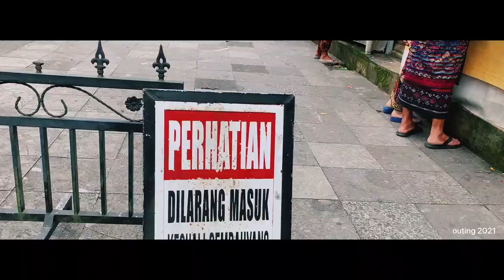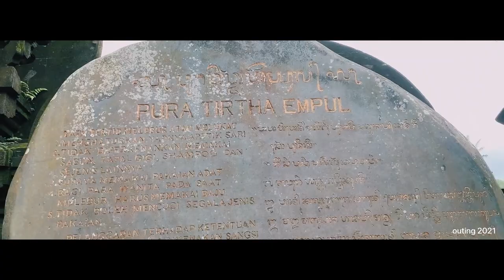Outing 2021 Refresh & Recharge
ITM Bali - KonsultanVisa - Ngantre.com